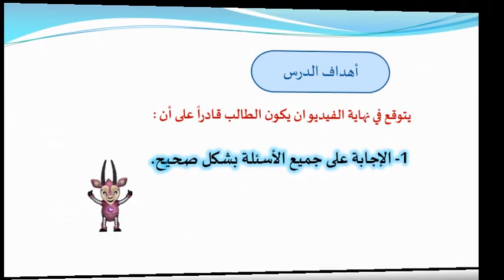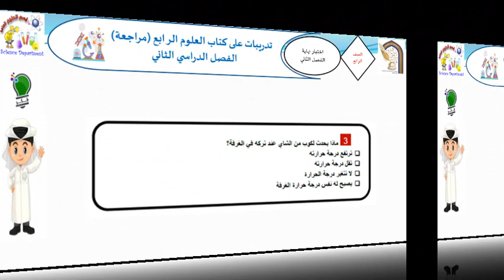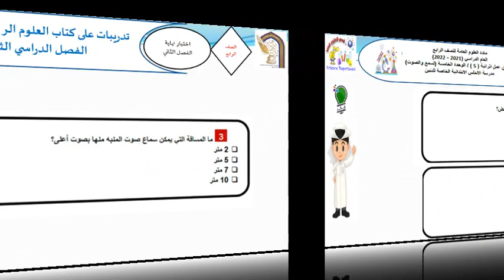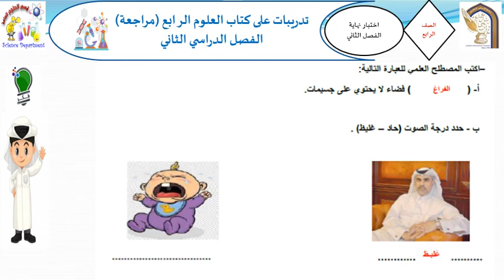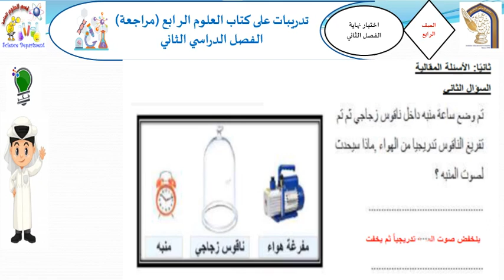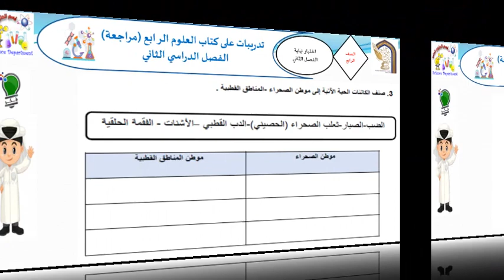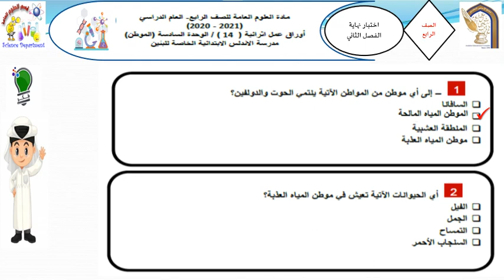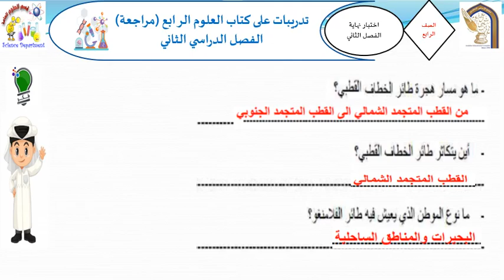صف رابع مراجعة نهاية الفصل الثاني العلوم